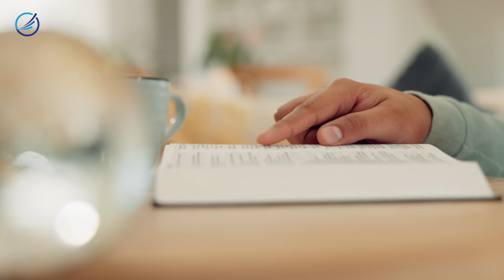Istenfélő élet vs bűnös élet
A hívő keresztyén számára nincs nagyobb elismerés annál, mint ha istenfélő embernek hívják. Lehet lelkiismeretes szülő, buzgó gyülekezeti munkás, Krisztus lelkes bizonyságtevője, vagy tehetséges keresztyén vezető; mindez azonban nem számít semmit, ha ugyanakkor nem istenfélő.
Az istenfélelem nem lelki luxus, amit egy letűnt korszak néhány bizarr hívője, vagy a ma szuperkeresztényei élvezhetnek. Kiváltsága és kötelessége mindenkinek, hogy törekedjék rá, gyakorolja magát benne. A legegyszerűbb keresztyénnek is rendekezésére áll mindaz, amire szüksége van, és a legerősebb hívő is rászorul ugyanarra a segítségre az istenfélelem gyakorlásához.
Gondolkodtatok már azon, hogy hol a határ az istenfélő és a bűnös élet között? Mi az, ami még az előző kategóriába tartozik, de mi az, ami már bűn? Erre a kérdésre próbál válaszolni Cserbik János.

Banki átutalás
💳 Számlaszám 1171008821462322